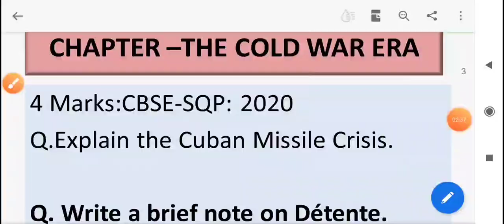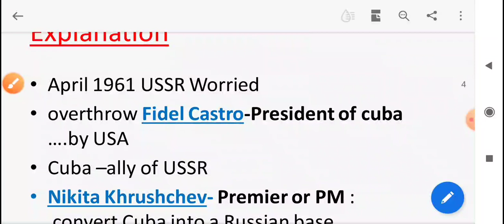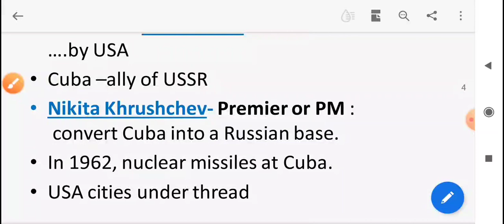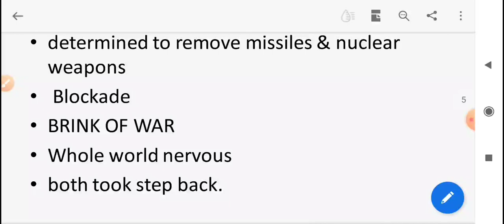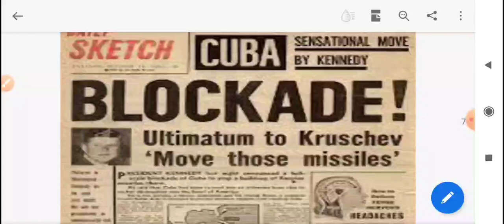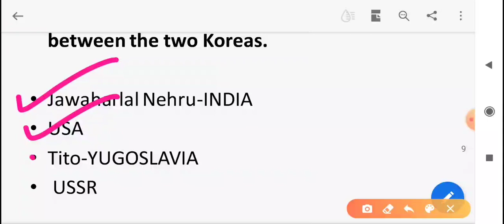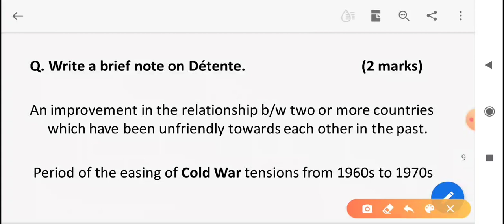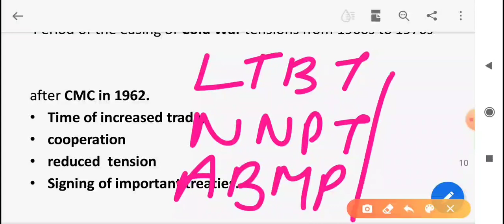Cuban Missile Crisis, Detente, Revision_Part_4 : Class 12 Pol.Sci